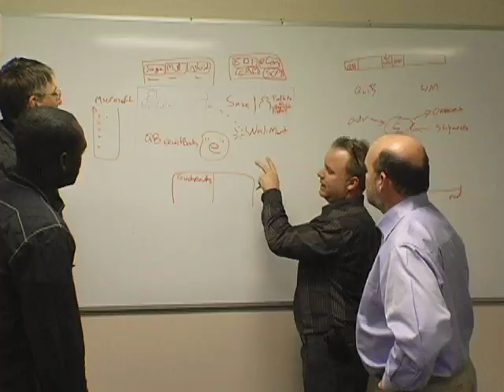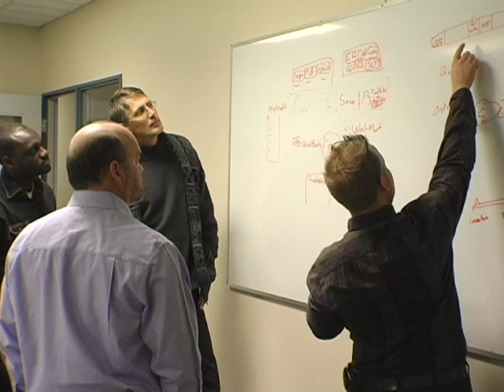eBridge Connections. BEDC Business Exports Award Winner